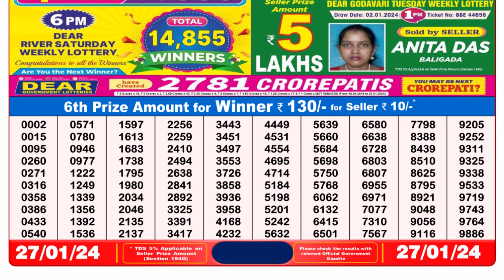🔴Dear Lottery Sambad Live 8pm today 27.01.24 Nagaland State Lottery Result